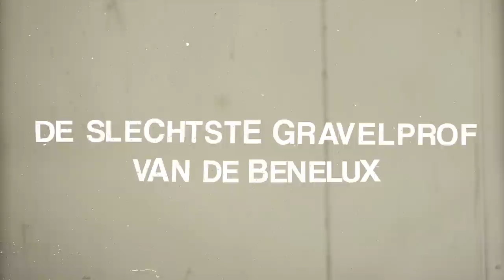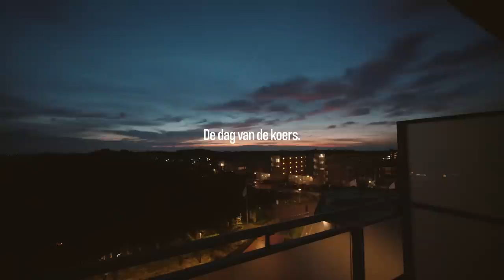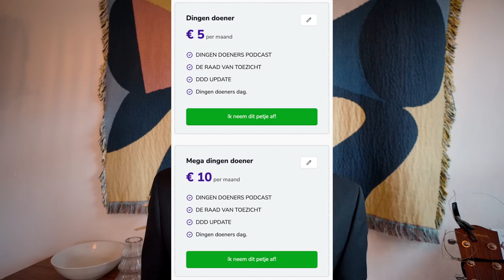Strandrace voor live slow ride fast! - Egmond Pier Egmond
Speciale dank aan Live Slow Ride fast en Service Koers voor het helpen mogelijk maken van dit avontuur. Helden zijn jullie!

Meer zien?

— STEUN MIJ —
Word een Dingen Doener! Zo kan ik deze video's blijven maken, en krijg jij toegang tot een exclusieve podcast alleen voor members.

Douwe doet Dingen wordt mede mogelijk gemaakt door:
Shimano, Canyon, La Machine, Wahoo, 2moso

Contact opnemen?